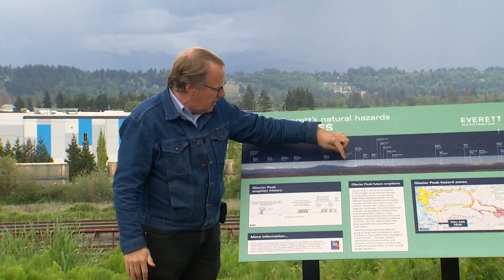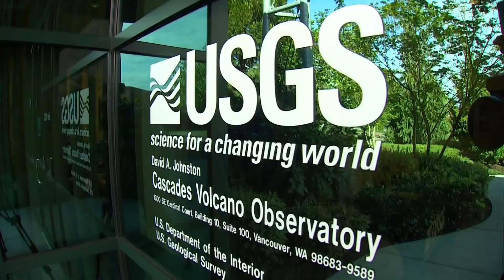Scientists work to gather more evidence on impacts of Snohomish County’s mystery volcano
The May 18 eruption of Mount St. Helens was a massive explosion that took off the top 1,300 feet of the mountain and sent ash 80,000 feet into the air.

But Mount St. Helens is just one of five volcanoes in Washington state. One volcano that is still shrouded in mystery is located in Snohomish County called Glacier Peak.